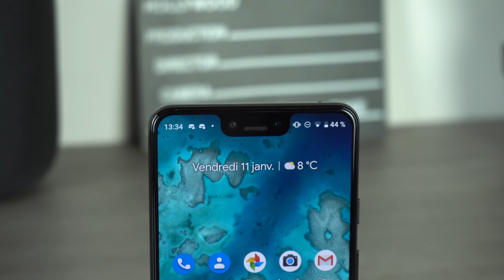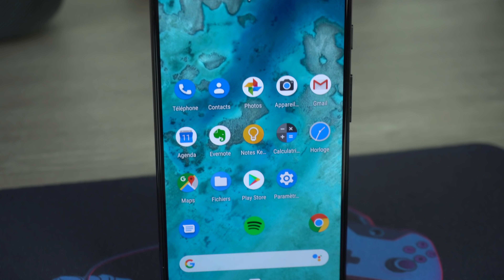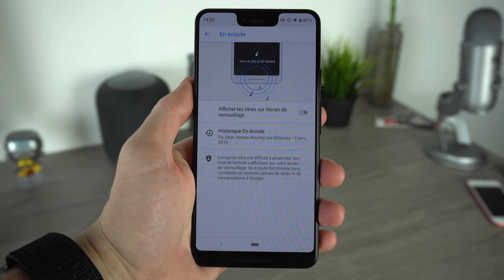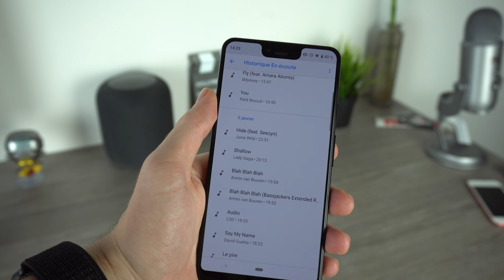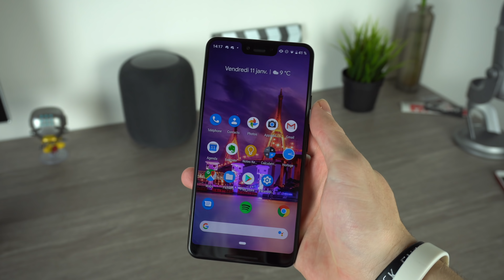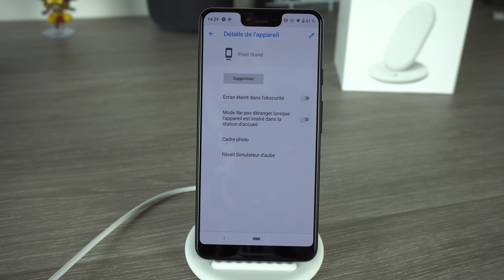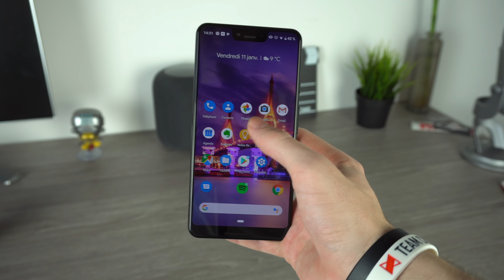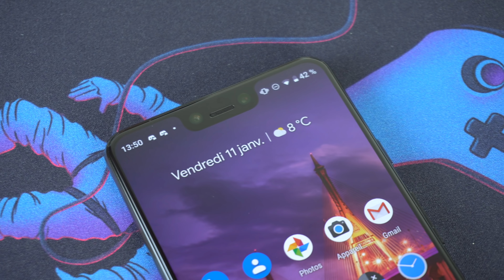Test Pixel 3XL : Après 3 mois d'utilisation !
Après plus de 3 mois d'utilisation, il est temps de vous dire ce que je pense du Pixel 3XL !